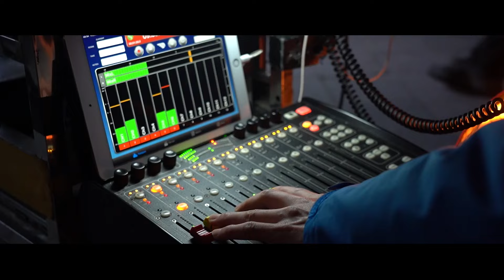《田耕紀》特輯：曾舜曦田曦薇演繹種田 | 愛奇藝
田耕紀 愛奇藝國際版全網首播
領銜主演：曾舜晞 、田曦薇

該劇改編自作者弱顏的小說《重生小地主》，以宋代田園農耕生活為背景 [7]，講述了沈諾與連蔓兒攜手智鬥親戚，種田經營，發家致富，並在過程中相知相愛的故事